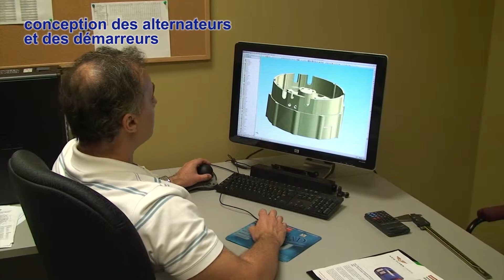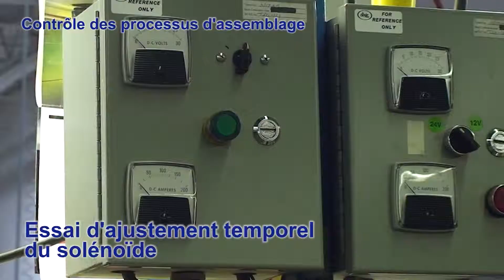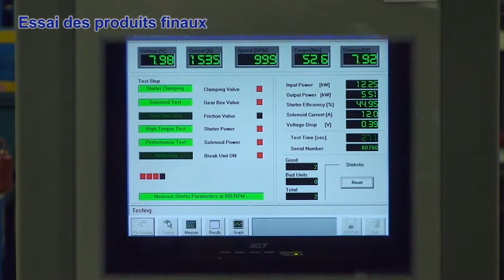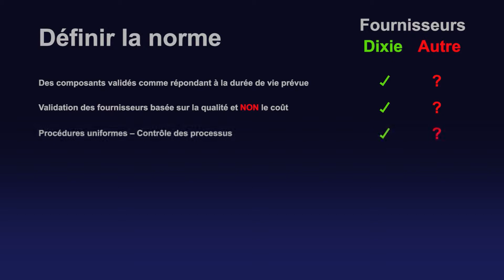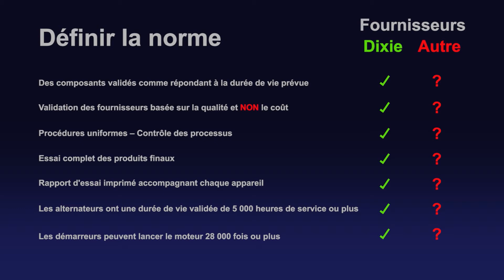Dixie Electric French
Alternateurs & Démarreurs